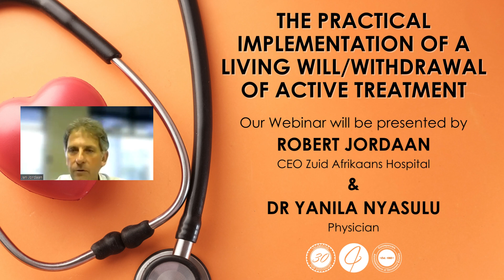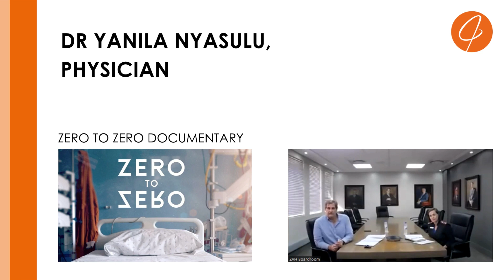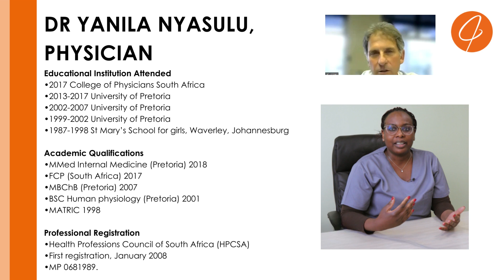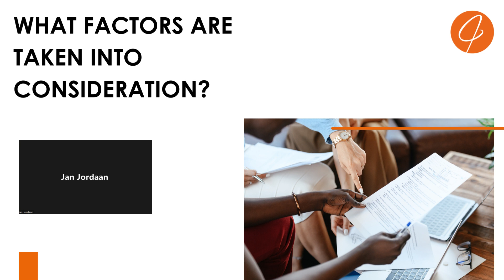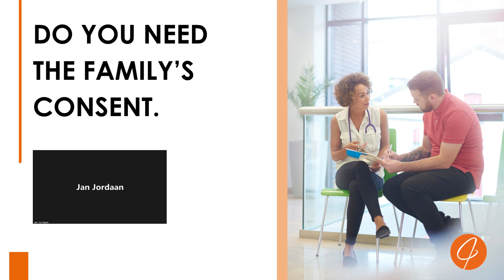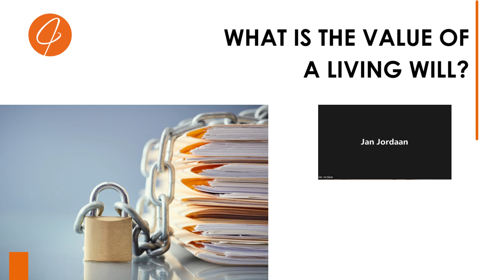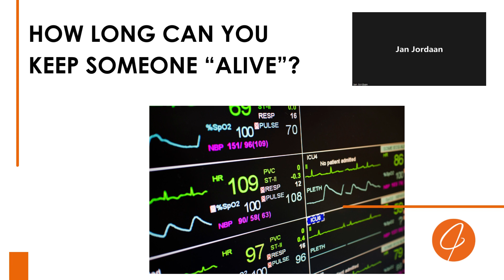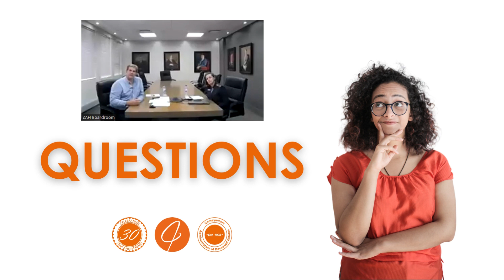The Practical Implementation of a LIVING WILL/Withdrawal of Active Treatment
In this video, Robert Jordaan (CEO of Zuid Afrikaans Hospital) and Dr Yanila Nyasulu, Physician, discuss The Practical Implementation of a LIVING WILL/Withdrawal of Active Treatment on a webinar hosted on 03 April 2023.

If you would like to contact Jan L Jordaan Inc. you can do so at the following: 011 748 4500 or email

At Jan L Jordaan Inc. we specialize in the transfer of properties, registration of bonds, cancellation of bonds, and trusts, we also act as Independent Trustees,  administration of deceased estates, deceased estates property transfers, wills, antenuptial contracts, and change of marital status.